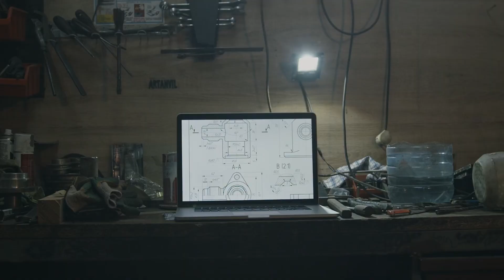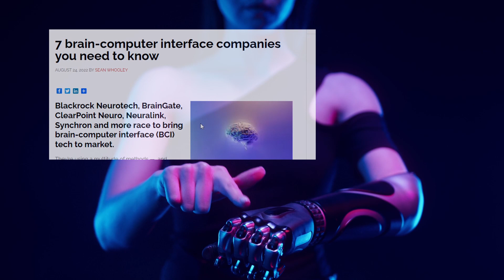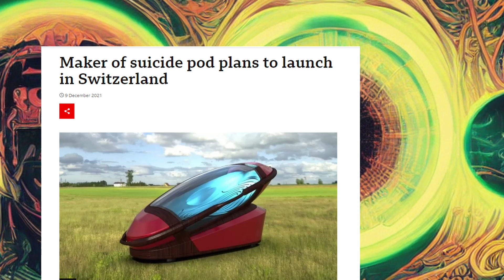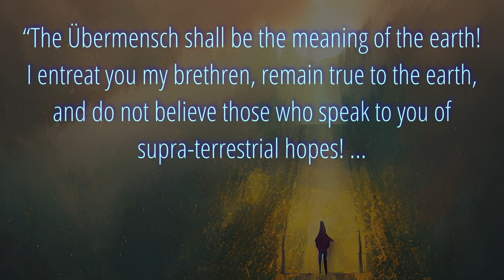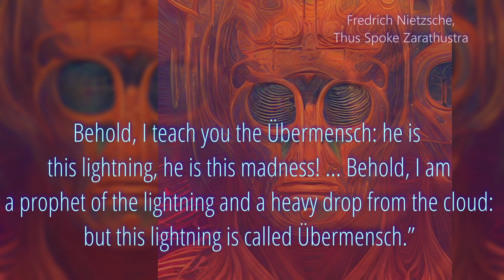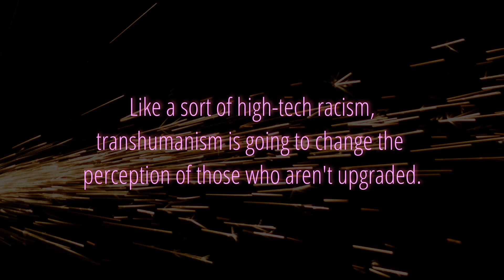Mind Uploading and Soul Transfer. (Immortality in Science)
Some scientists and a number of transhumanists believe that we will one day be able to upload and transfer our consciousness to a computer effectively making men immortal. But can this really be done and can a human soul be transferred? with the maximum human lifespan no being long enough for some of the wealthy, the race for this mind uploading technology is on.